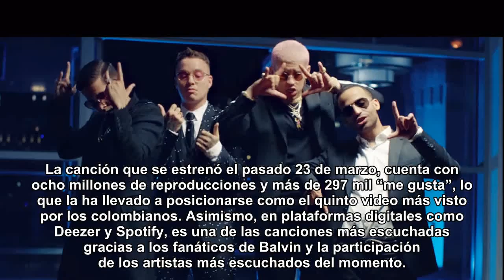J Balvin presentó nueva canción